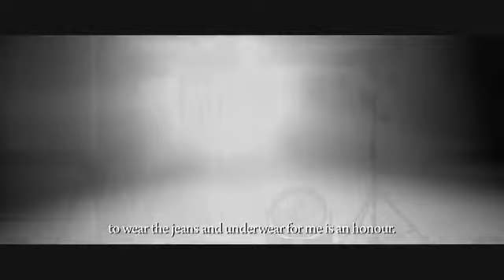Behind the Scenes with Rafael Nadal